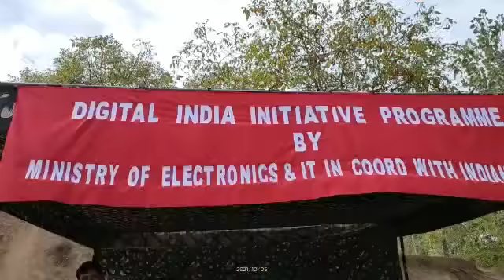Digital india initiative programme held at Reshipora by Ministry of electronic and IT &Army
Digital india initiative programme held at Reshipora by Ministry of electronic and IT in coordination with India Army